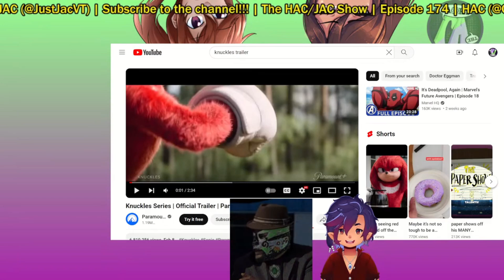The HAC/JAC Show | Episode 175 - Echidnas and Japanese Schlock Oh My!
In this episode, HAC and JAC get sidetracked by the world of goofy, over-the-top, Japanese, horror movies while trying to react to the Knuckles trailer.

HAC is the comic book connoisseur of the channel. He uploads comic book reviews, retro anime reviews, and livestreams a whole variety of topics from hot-button discussions around comic book culture to in-depth reviews of heavy metal bands.
JAC is the gaming wizard along with having his own unique style of live game streams. Due to his growth and success, his content has been moved to his Twitch channel